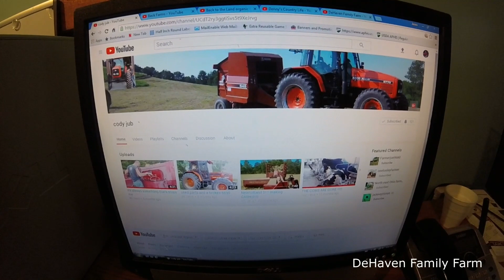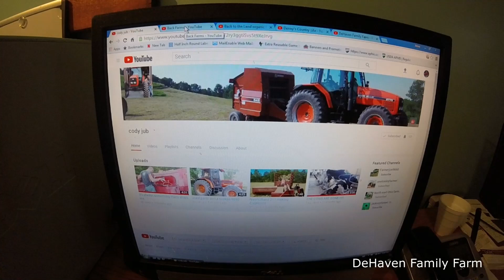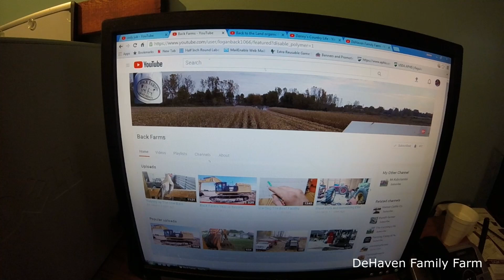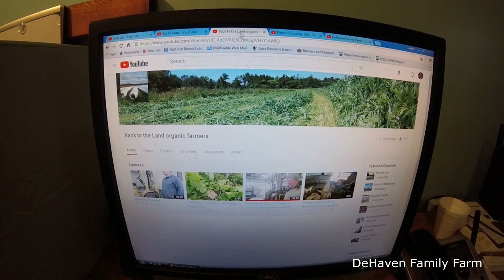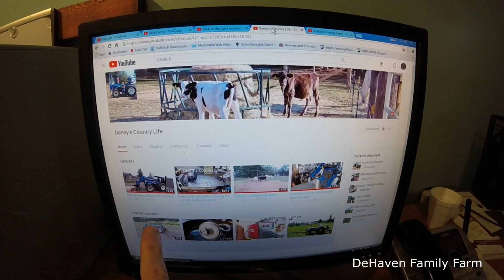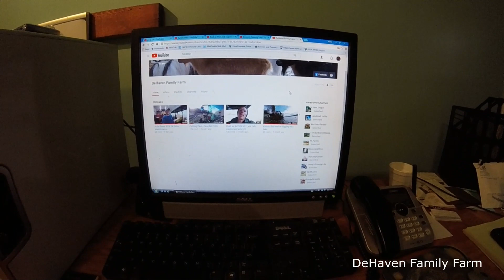My 4 Shout-Outs & Upcoming videos!!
I was nominated by Gerrald Farms, so here are my four shout-outs.